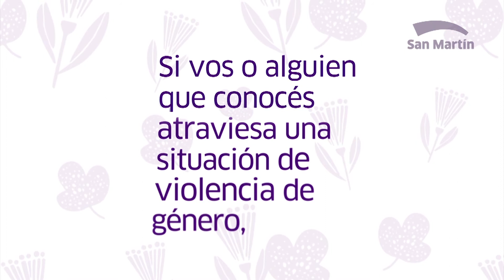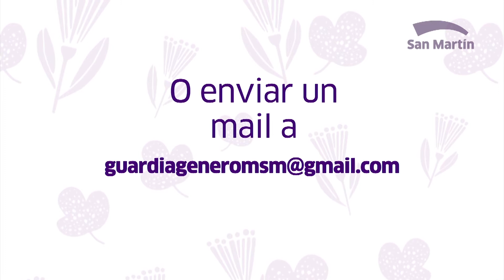M20 desde casa - martes 1 de diciembre